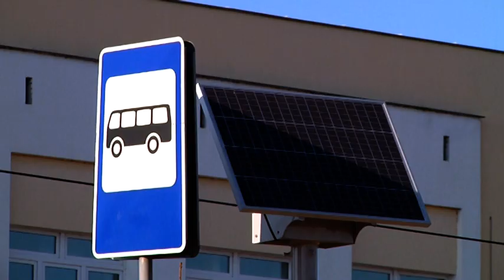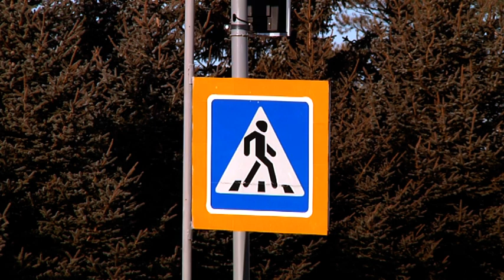Участок дороги в центре села Птичник оборудовали системой освещения и установили светофоры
Уличные фонари и светофоры Т7 «загорелись» на участке дороги возле Центра образования имени Пеллера села Птичник Биробиджанского района ЕАО. Раннее специалисты на этом месте оборудовали пешеходные переходы новыми разметками, знаками, ограждениями и лежачими полицейскими.